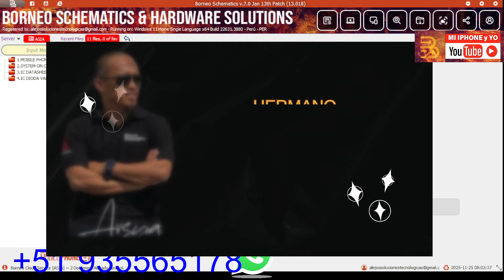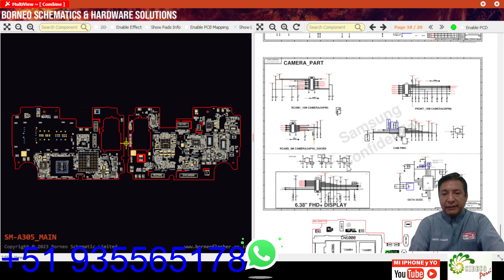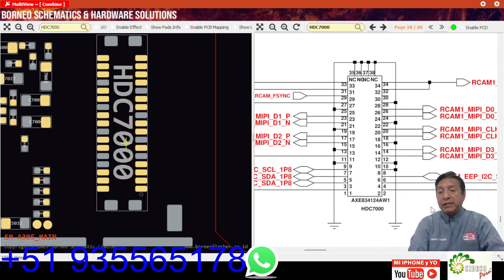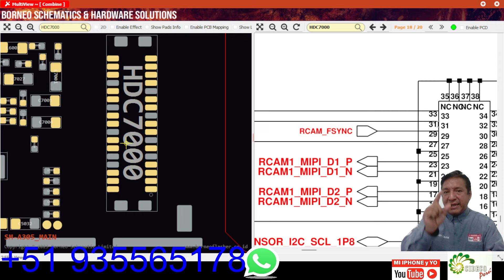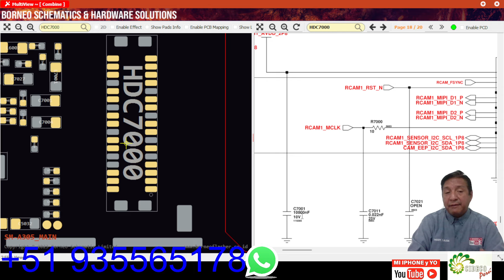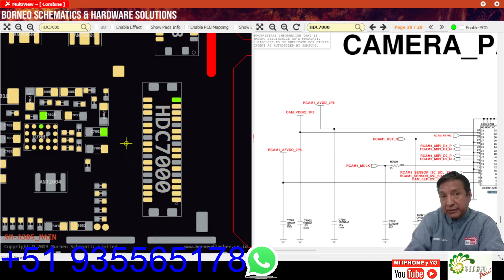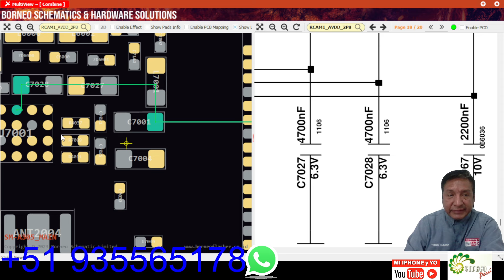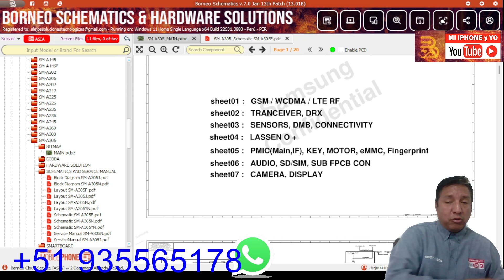BITMAP y SCHEMATICS como COMBINARLOS y BORNEO SCHEMATICS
BITMAP y SCHEMATICS con COMBINARLOS y BORNEO SCHEMATICS en la carga de tension de CAMARAS
EN ESTE FACEBOOK LIVE Aprende en la Capacitación de manera diferente en la reparación de móviles en esta muestra del Curso, Talleres y Capacitaciones en Reparación de Celulares ,saludos a los centros técnicos de reparación de móvil en España y Perú.

Por favor deja un comentario que temas te gustaría que enseñe y mira hasta el final del vídeo porque siempre encontraras un secreto,

✅Cursos VÍA ZOOM, PRESENCIAL y PERSONALIZADO.

✅Incluye LICENCIA de BORNEO
✅Certificado 💲Precio Accesible